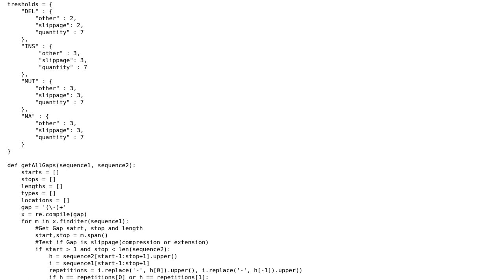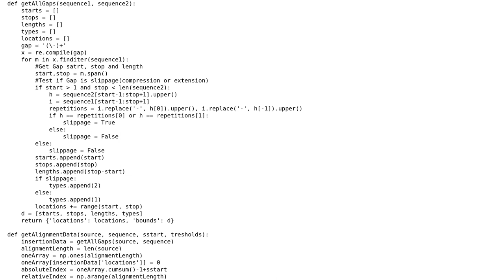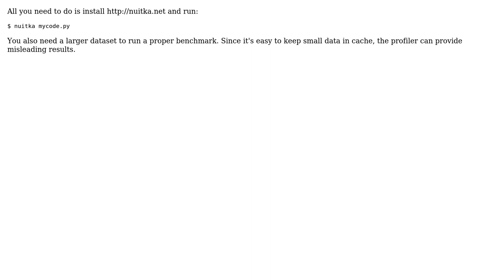Code Review: Statistics about gaps in DNA sequences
With thanks & praise to God, and with thanks to the many people who have made this project possible! | Content (except music & images) licensed under CC BY-SA | Music | Images & others | With thanks to user Julien Cochennec user ilciavo user 200_success and the Stack Exchange Network Trademarks are property of their respective owners. You are responsible for your own actions.